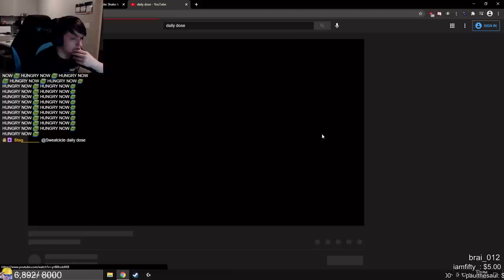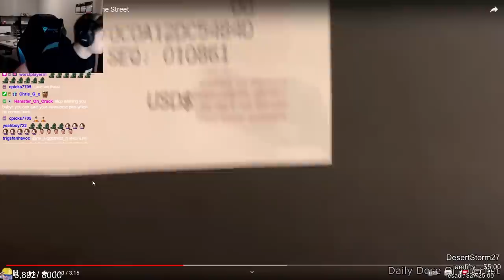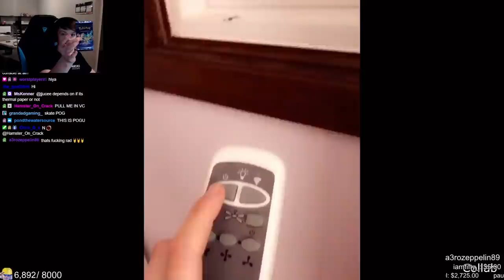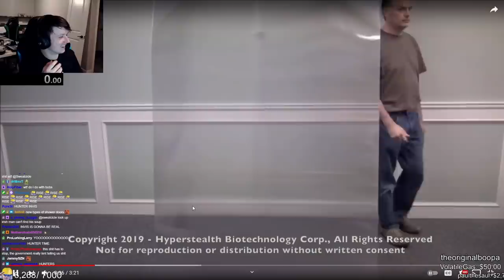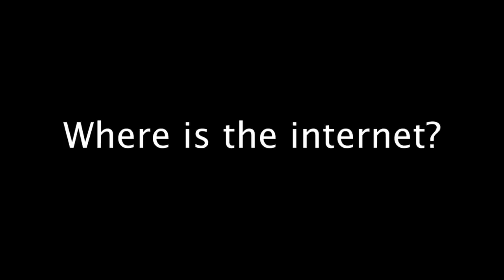Becoming Invisible IN REAL LIFE!